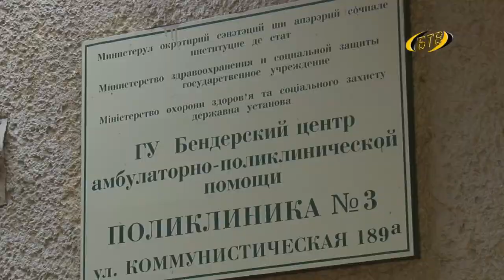Утомленные солнцем: как горожане спасаются от жары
Носить одежду из натуральных тканей, пить больше жидкости и оказаться от занятий спортом – главные советы, которые помогут вам пережить жаркую погоду.